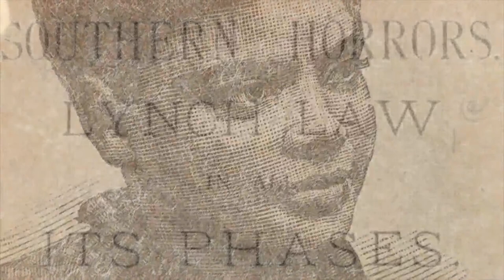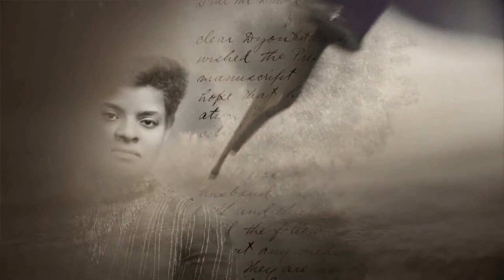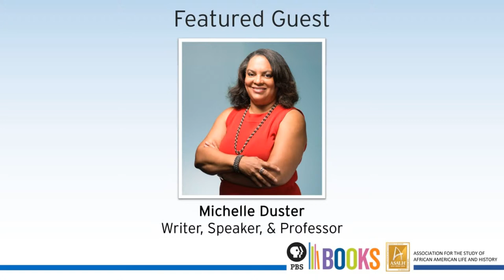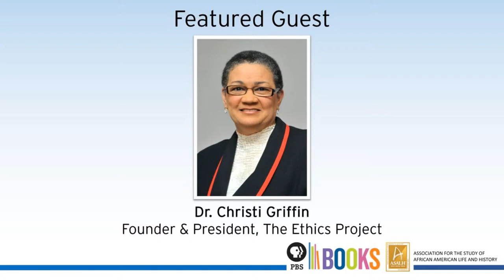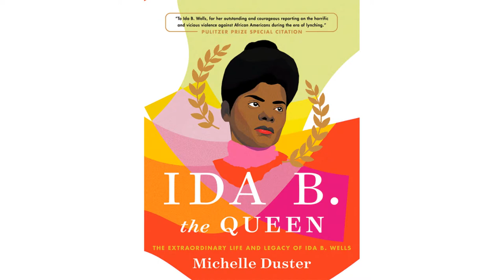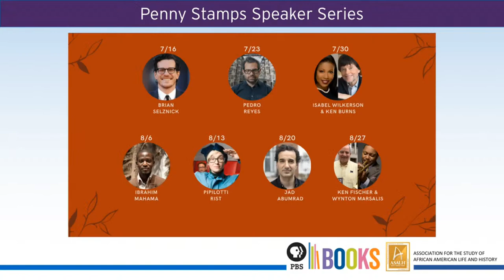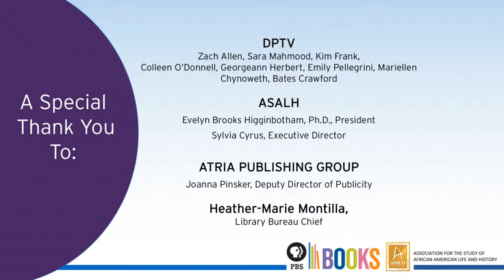ASALH & PBS Books Present: “Celebrating Ida B. Wells’ Birthday with Author Michelle Duster"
PBS Books, in partnership with The Association for the Study of African American Life and History (ASALH), presents this Author Talk with Michelle Duster about her book Ida B. The Queen: The Extraordinary Life and Legacy of Ida B. Wells. This night will be a birthday celebration for Ida B. Wells, and a time to learn more about her fantastic feats, which earned her a posthumous Pulitzer Prize just recently in 2020. As the great-granddaughter of one of the most iconic American trailblazers, Duster will explore her own family history alongside our viewers. This special event will further illuminate an incredible legacy and chart how we can continue Wells’ work in search of equality and justice for all.